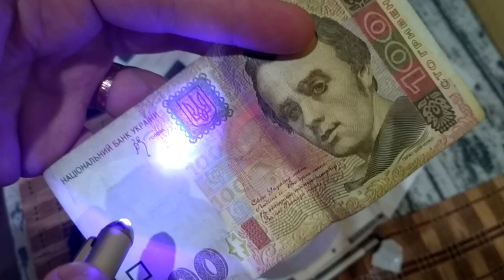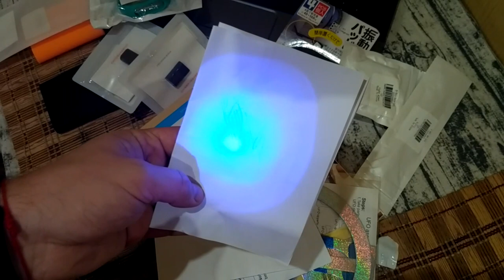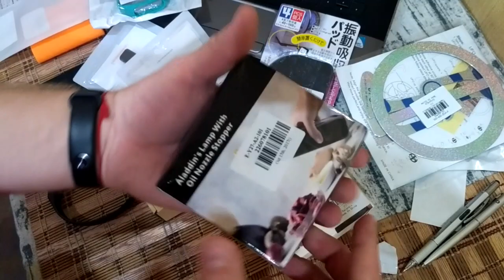Еще одна куча посылок с GearBest. ЗТД #249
. 🔥 В этом видео мы распакуем много интересных товаров купленных на распродаже в магазине gearbest.
Тут и usb hub orico и разные ручки, и адаптеры xiaomi силиконовый чехол для банки xiaomi и другие мелочи!

ORICO MH4U - U3 - 03 - CR 4 Ports USB 3.0 Transparent Hub

Original Xiaomi Pocket 150Mbps USB2.0 Mi WiFi Adapter Wireless Router Traveling Supplies 🌐